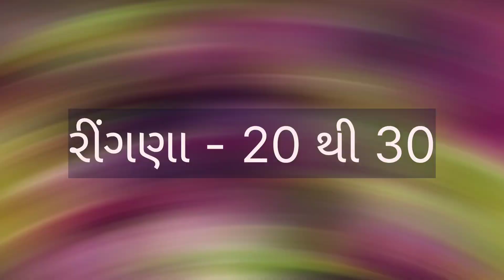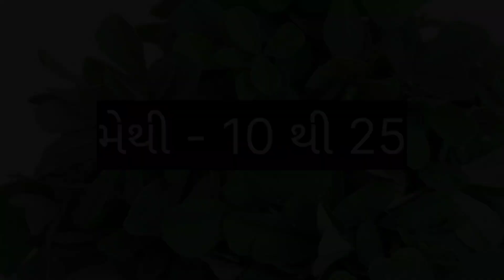મોરબી માં લીલા મરચા નો ભાવ તો જોવો કેટલો હશે //મોરબી શાકભાજી ના ભાવ //dt:- 18-8-2023